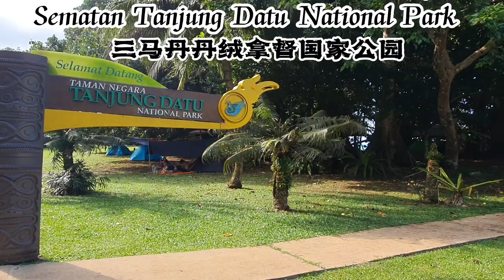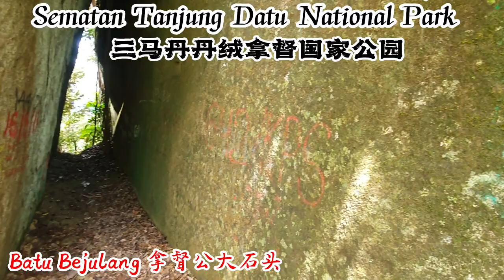Sematan Tanjung Datu National Park